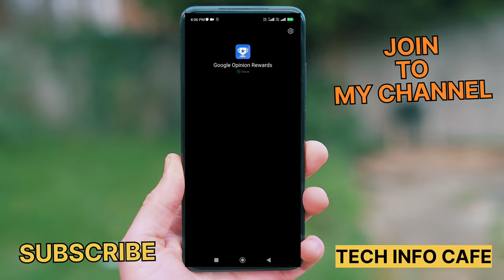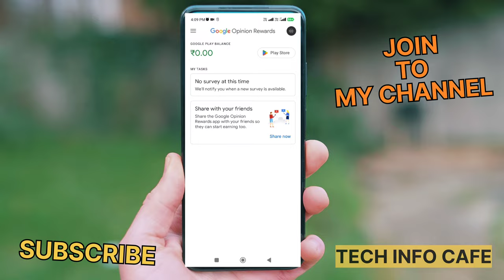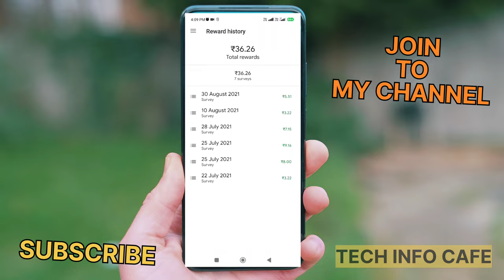എനിക്ക് 3000 ക്യാഷ് ഓൺലൈൻ വർക്കിന്‌ Google തന്നു | Make money From Google opinion Rewards malayalam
Make money From Google opinion Rewards malayalam @tutorvault
Make Money from Google Opinion Rewards | Malayalam

Make money online Notes:
google opinion rewards daily survey trick in malayalam
google opinion rewards how to get surveys faster
google opinion rewards malayalam
google opinion rewards survey not available problem solved in malayalam
google opinion rewards unlimited techinfocafe trick in malayalam
how to get surveys fast in google opinion rewards
survey
How to Get Daily Surveys on Google Opinion Rewards in Malayalam,